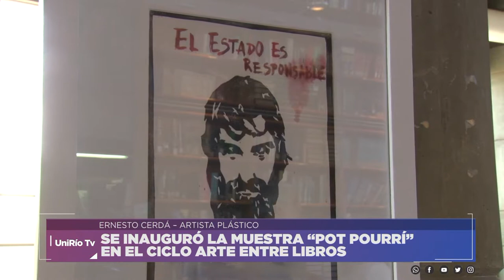SE INAUGURÓ LA MUESTRA “POT POURRÍ” EN EL CICLO ARTE ENTRE LIBROS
ERNESTO CERDÁ – ARTISTA PLÁSTICO
Facebook.com/uniriotv
Twitter.com/uniriotv